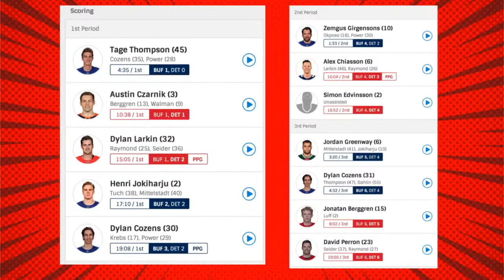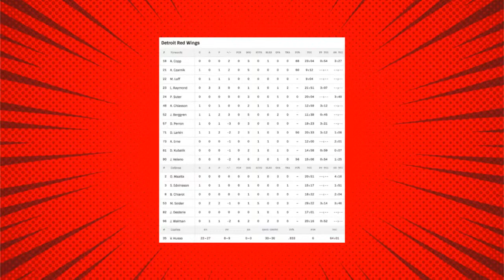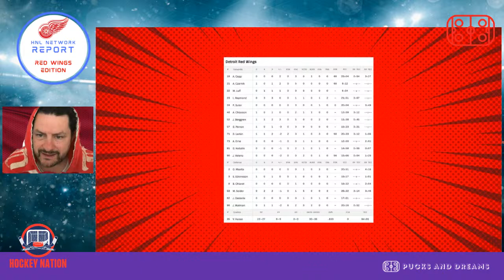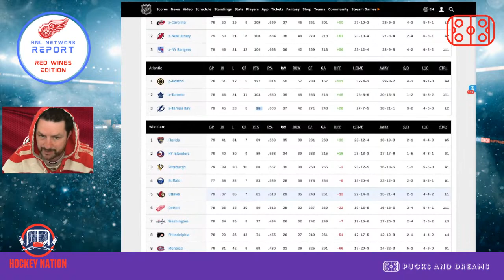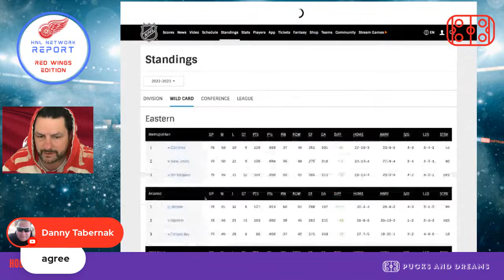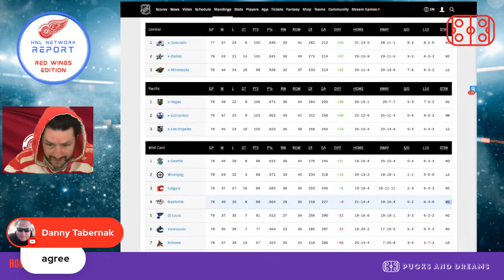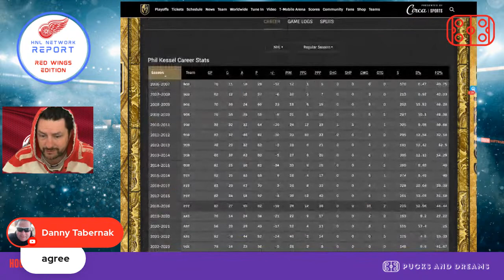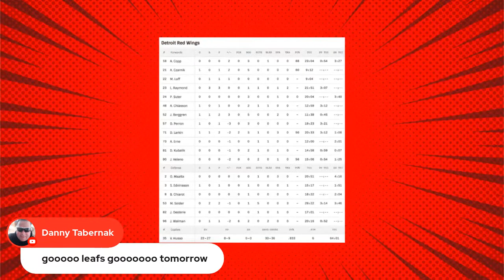Power + Dahlin vs Seider and Edvinsson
The future is bright in Buffalo and Detroit

Seeing Mo Seider + Simon Edvinsson vs Owen Power + Rasmus Dahlin was like a view to the not-so-distant future greatness in the NHL

we saw 4 elite young D men on display last night

WE THANKS OUR MEMBERS FOR THEIR SUPPORT:

JOSE DUARTE
GARY COURNOYER
DAVID HUNTE
DANY GRENIER
MATTHEW SLATER
GAME WINNING  GOAL HOCKEY
ALEXANDRE MEILLEUR
LUCIANO GRAZIANO
DANNY TABERNAK
ROGER HABS #1
ROSS STUBBINGTON
STELLA K
STEVE G
SASCHA SCHRADER
ROGER DELANEY
DIXON AUTOMOBILE GROUP
KIMBERLY ENA
POKER MIND REDGY VLOG
JOSEPH LANHAM
ENORTAP
NHL HOCKEY NEWS REPORT
GATORS-ROCK TIM-T
KERRY WILLETT
SJOERD WYNSTOK
BLACK HAWKS 97
JOHN LOWERY
HACHIG RUDOLPH ALYANAKIAN
JOHN DIDIER
AYESLTKEV YT
DUMBY 88

Anaheim Ducks
Arizona Coyotes
Boston Bruins
Buffalo Sabres
Calgary Flames
Carolina Hurricanes
Chicago Blackhawks
Colorado Avalanche
Columbus Blue Jackets
Dallas Stars
Detroit Red Wings
Edmonton Oilers
Florida Panthers
Los Angeles Kings
Minnesota Wild
Montreal Canadiens
Nashville Predators
Ottawa Senators
Philadelphia Flyers
Pittsburgh Penguins
San Jose Sharks
Seattle Kraken
Vancouver Canucks
Vegas Golden Knights
Washington Capitals
Winnipeg Jets

Pierre Deschesnes
Tweeter: @coachfrenchy10x
You Tube Channel: